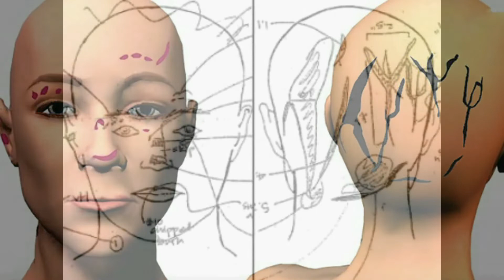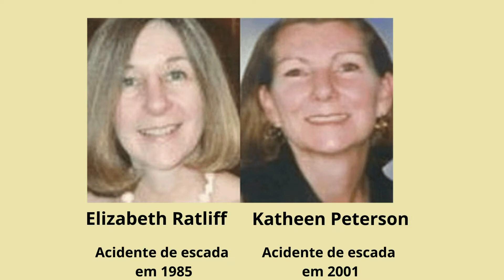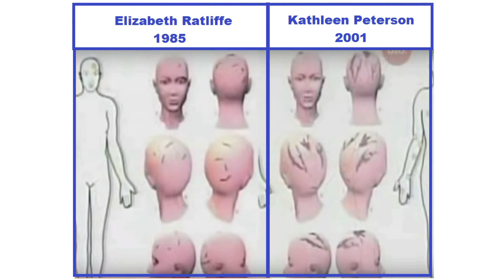Kathleen Peterson crime ou acidente /CASOS CRIMINAIS RESOLVIDOS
Olá a todos, meu nome é Simone Ferraz  e uma vez por semana neste canal falarei sobre os crimes que impactaram o mundo inteiro. Dos desaparecimentos aos mais terríveis assassinatos. A injustiça, a impunidade, a corrupção e as penas mais duras!
E no video de Hoje conheceremos a história de Katheen Peterson.
Entenda toda essa história e no final deixa a sua opinião nos comentários!